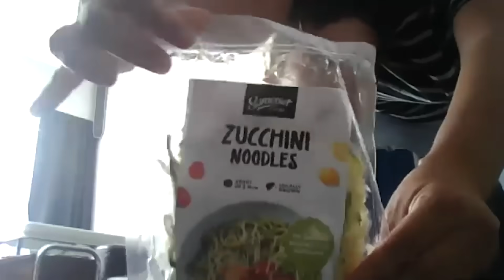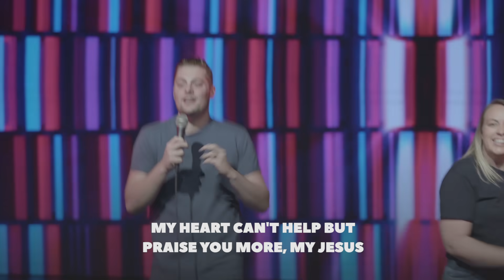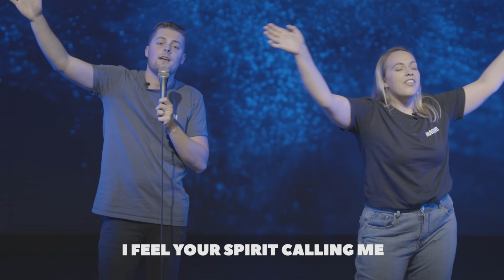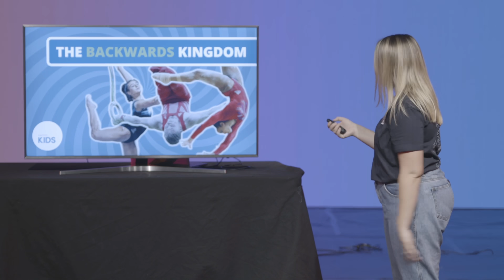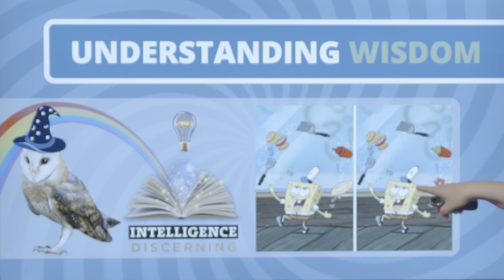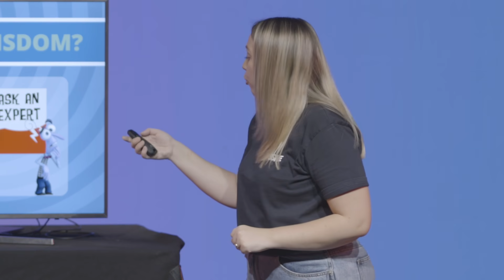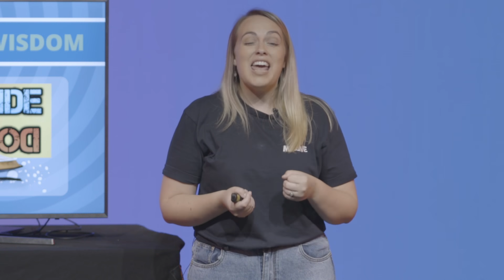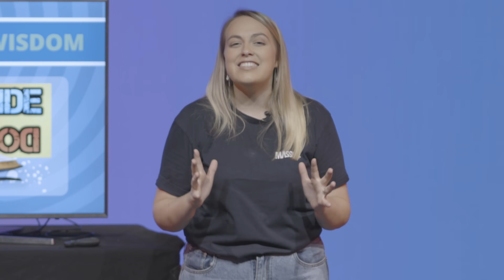Equippers Kids At Home - Sunday 3rd May - Main Program